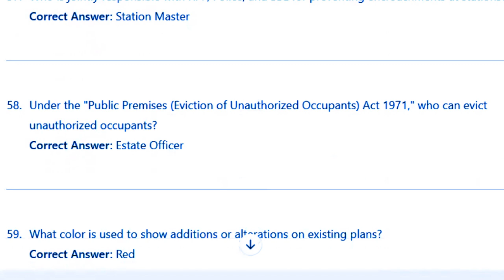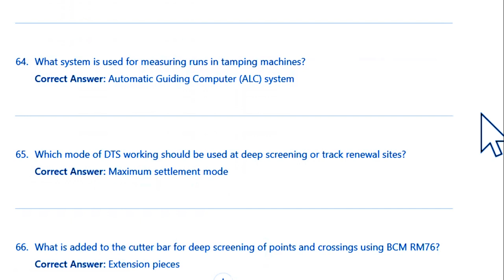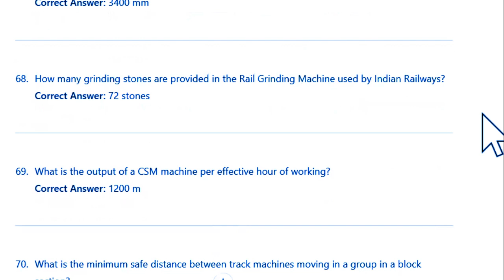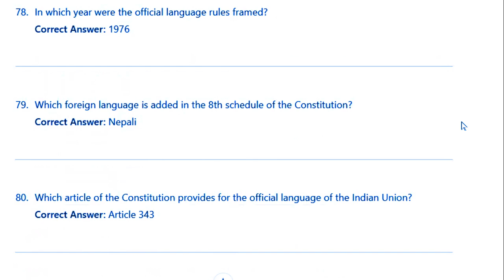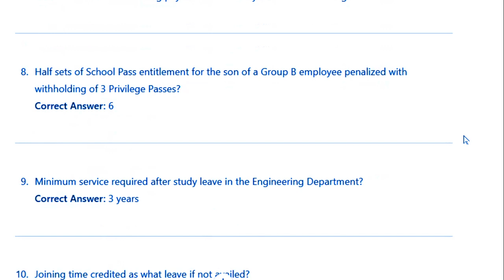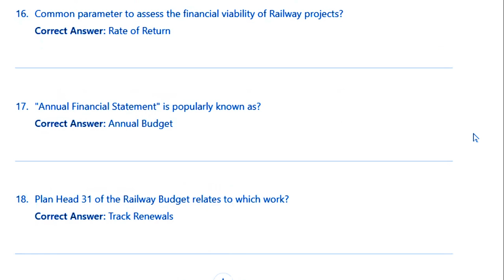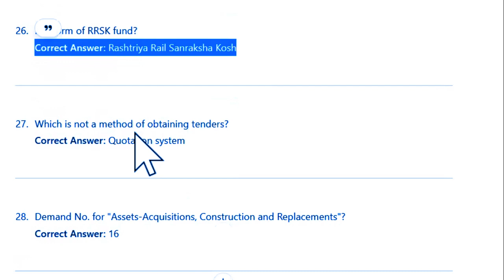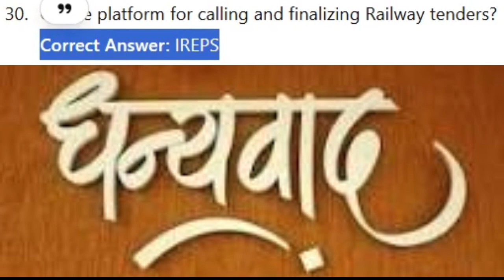Revision Paper for AEN and JE Based on NAIR 2023 AEN 70% MAIN Q 55 onward | Part 2